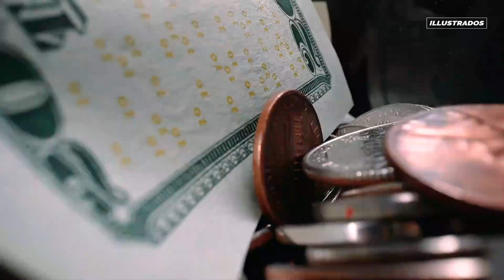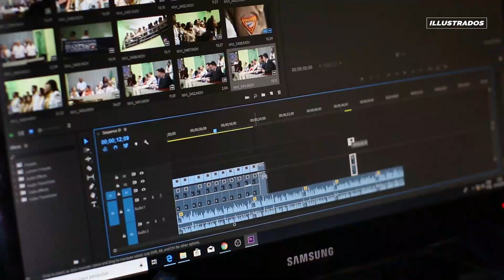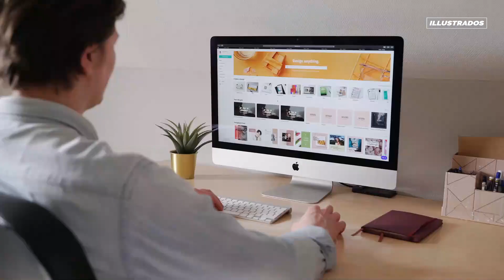Paano Kumita sa Negosyong Walang Puhunan? | Online Business Na Walang Puhuhan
Kailangan ba talaga ng puhunan sa business? Paano magsimula ng online business na walang puhunan? Sa video na 'to, ieexplain ko yan.